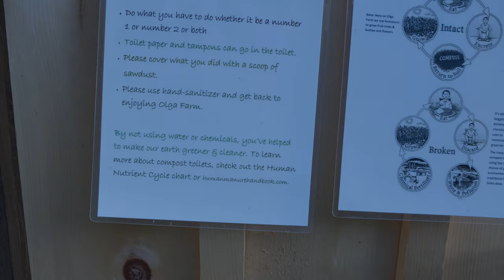🐓I Rented A Farm - Olgas’ Stargazing Farm in Coudersport Pennslyvania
I rented a farm!

Join me as I visit Olga's Stargazing Farm in Coudersport, Pennsylvania.

I had my eyes on this beautiful place for quite some time: Olga's Stargazing Farm.

Olga's Stargazing Farm is a unique getaway in rural Pennsylvania, USA. The farm offers an immersive astronomical experience, allowing guests to stargaze in a clear, dark sky.

Olga Farm is a working organic vegetable farm with a Stargazing Field for primitive camping. It offers several glamping options.

The Stargazing Field at Olga Farm is perfect for camping, breathtaking sunrises, peaceful meditation, and you guessed it...stargazing in some of the darkest skies in the northeastern United States.

Olga Farm is 4.4 miles from the charming town of Coudersport and its shops and eateries, including Olga Gallery, Cafe, & Bistro which is only 5.9 miles away. There's a great swimming hole less than 5.5 miles away.

Cherry Springs State Park, a stargazing Mecca is 21 miles away.

Olga Farm is a great base to explore the Pennsylvania Wilds. Olga's Stargazing Farm is 36 miles from the Kinzua Skywalk and 46 miles from Leonard Harrison State Park, a favorite place to view the Pennsylvania Grand Canyon.

 It is 14 miles from the Austin Dam Ruins & 37 miles from Rock City Park just over the border in New York State.

I rented a primitive campsite for two days and it was outstanding, cathartic, and relaxing. I wanted peace, solitude, reflection, fresh air, the sounds of nature, and clear starry skies. I received all of that and more.

For astrophotography, Olga's Stargazing Field ranks a Bortle 3. Bortle 3 refers to a rating on the Bortle Scale, a system used to classify the night sky's brightness. On the 1-9 scale, Bortle 3 represents a "rural/suburban" classification, indicating that the sky is relatively dark with some slight light pollution.

📚 CHAPTERS
00:00 - Intro
00:16 - Coudersport, Pennsylvania (ASMR)
01:24 - Arrival Olga's Stargazing Farm
01:39 - Meeting My Host, John, and Escort To My Primitive Tent Campsite
02:56 - Campsite Set Up
03:12 - A Walk Around Olga's Farm
09:44 - Cooking Dinner (What Did I Prepare?)
10:39 - Eating Dinner
11:36 - Getting Some Sleep In Preparation For a Long Night of Stargazing
11:52 - Awakened To a Pitch Black Star- Filled Sky (Yes !!!)
11:57 - Milky Way Footage
12:47 - The Next Morning Coffee
14:03 - Drone Footage Over Olga's Stargazing Farm
16:16 - Time To Checkout. (What A Wonderful Place!)
17:39 - If You Want A Quiet Getaway Full of Natural Beauty, Sounds, and Starry Skies, This is It!

📸CAMERAS & EQUIPMENT
Sony A6700
Sigma 16mm f/1.4 DC DN
Sigma 30mm f/1.4 DC DN
Sony E 70-30mm f/4.5-6.3 G OSS
Sony FE 200-600mm f/5.6-6.3 G OSS
GoPro Hero 7 Black
Sky Watcher Star Adventure 2i Pro Pack
Tripod: SIRUI AM-254
Ball Head: SIRUI A-10A
Gimbal: Wimberly WH-200
Camera Bag: LowePro ProTactic

🚁 DRONE
DJI Mini 4 Pro Fly More Combo

⛺️ TENT
TETON Sports Mountain Ultra Two Person

☂️ TARP
AquaQuest Safari Camping Tarp (10ft x 10ft)

🥢 TARP POLES (Set of 4):
Green Elephant Tarp Poles

RonsWorld is a participant in the Amazon Services LLC Associates Program, an affiliate advertising program designed to provide a means for sites to earn advertising fees by advertising and linking to amazon.com.

Olga's Stargazing Farm